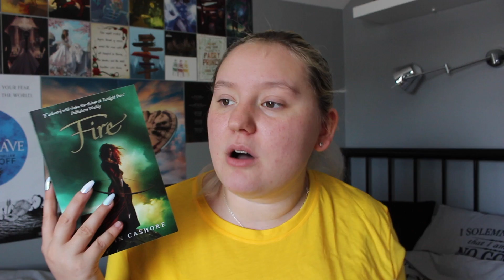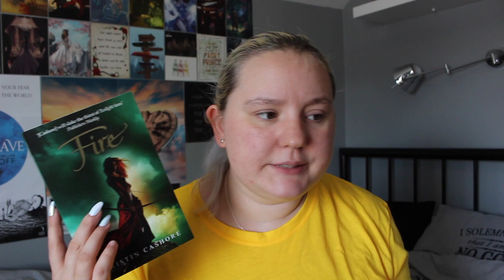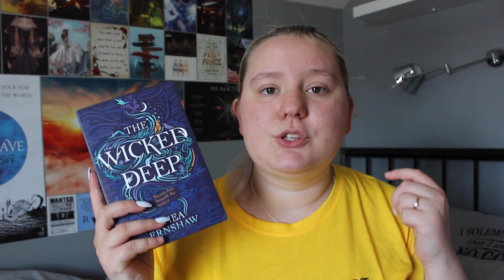May Wrap Up | 2018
*OPEN ME*

FAQ:

What bookshelves do you have?
In my main bedroom, I have the IKEA Billy bookshelves and then the ones in my 'library' room are custom made by my Dad and I ripped pages out of old books and stuck them onto the shelves.

I use a Canon 750D and a tripod.

iMovie